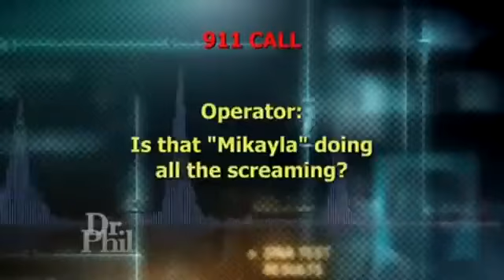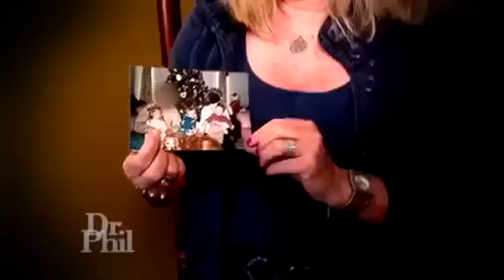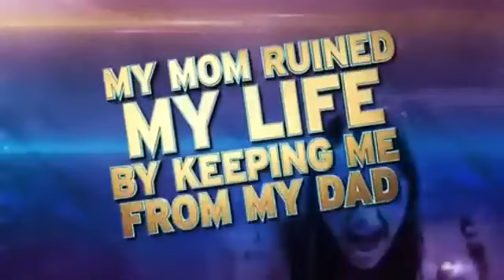[New] Dr Phil Full Episodes 1080p 🌹🎬🌹Dr phil full episodes 2024 New Today🎄🎬🎄Dr Phil Season 2024